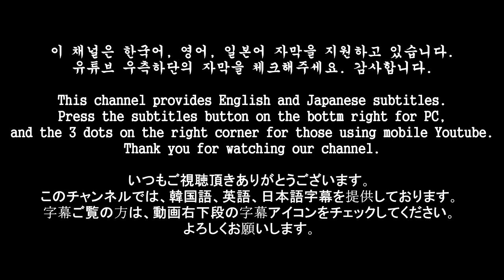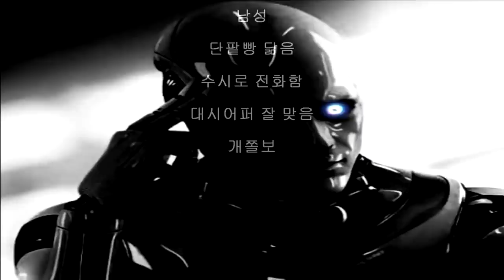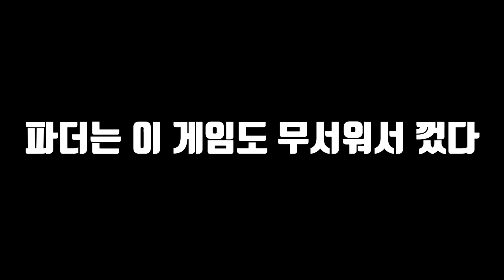Foxy bal nom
father vs Animatronics

Song